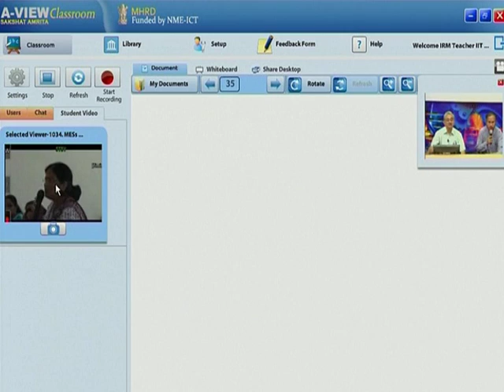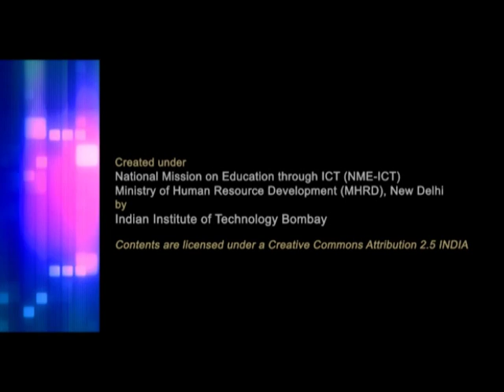IRM M L19B Question Answer Session